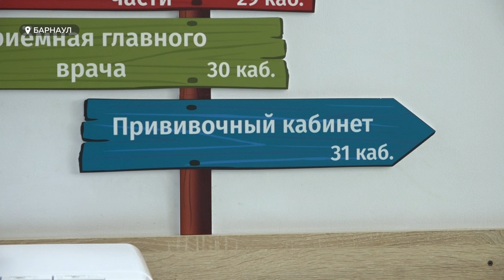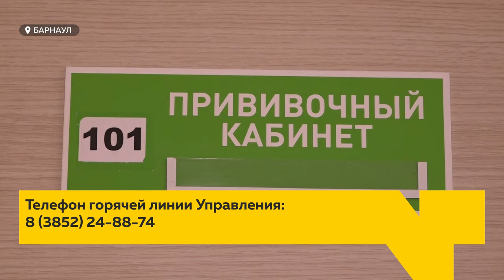В Алтайском крае стартует неделя иммунизации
В регионе нет дефицита вакцин. Об этом сегодня рассказали в Минздраве. Неделя иммунизации стартует в крае уже завтра. Это время, когда медики призывают прививаться от опасных заболеваний. Чем грозит нежелание людей ставить вакцину, а также, какие прививки стоит делать обязательно, - смотрите в нашем репортаже.